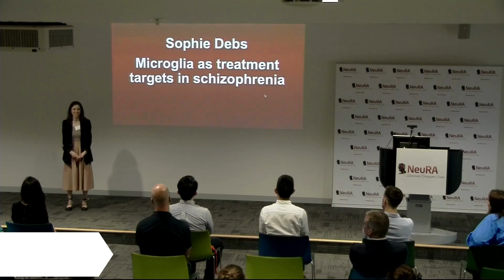3MT: Microglia as treatment targets in schizophrenia, with NeuRA PhD candidate Sophie Debs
Sophie's research investigates how dopamine dysregulation, neuroinflammation (brain inflammation), sex steroids (estrogen), and stress-related genes contribute to the pathophysiology of schizophrenia.